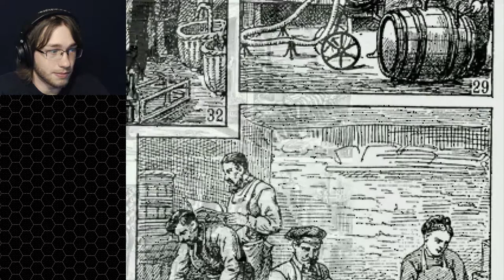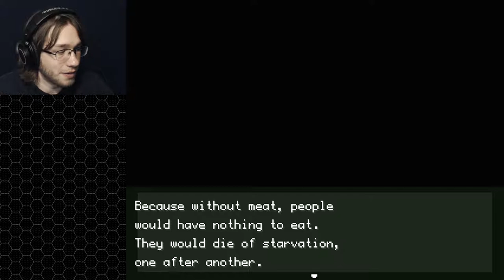OFF Part 3 || MEAT FOUNTAINS??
This game is getting a little strange...I like it